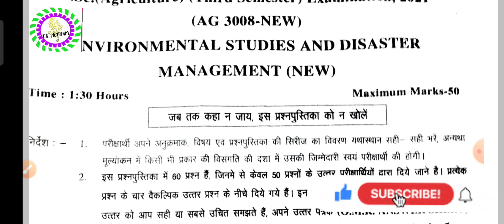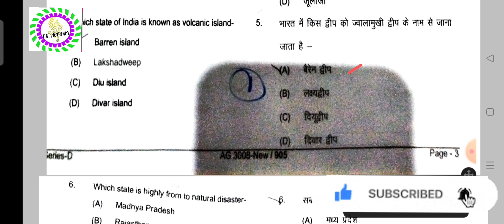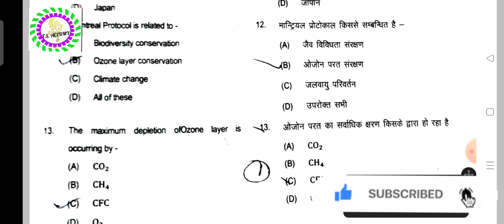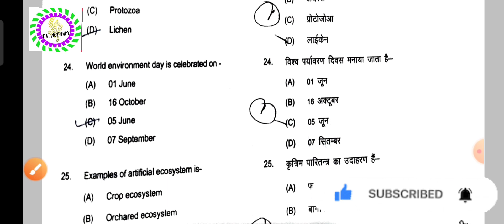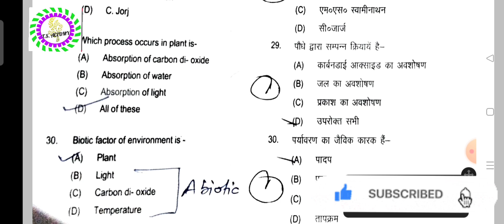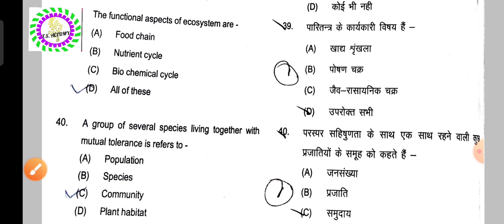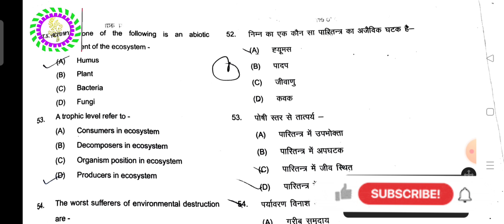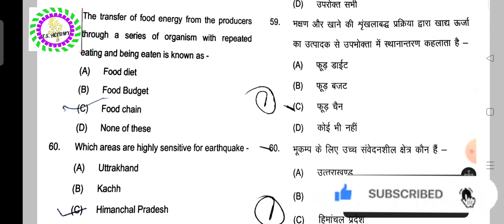B.Sc AG 3rd sem.Environment studies and desire management privious year full paper solution 2021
B.Sc AG  sem.Environment studies and desire management privious year full paper solution 2021
sem.EnvironmentYour Queries:-
1. Form machinery and Power
2. objective Questions
3. Agriculture Engineering MCQ
4. Agriculture engineering Important Question
5. Form machinery and Power questions
6. Agriculture Engineering
7. Agriculture Engineering Question Paper
8. Bsc agriculture 3rd semester Agriculture
Engineering
9. Engineering MCQ
10. Agriculture engineering 3rd semester
11. 3rd semester objective Questions
12. Agriculture engineering Bsc ag 3rd semester
13. Agriculture 3rd semester engineering Questions
14. MCQ of BSc agriculture 3rd semester
15. Agriculture Agriculture engineering old paper 202
16. Form machinery and Power paper
3rd semester
Formmachineryand Power
Some Channel Related Topics
1. Agriculture
2. BSc agriculture
3. BSc agriculture 1st semester
4. BSc agriculture 2nd semester
5. BSc agriculture 3rd semester
6. BSc agriculture 4th semester
7. BSc agriculture 5th semester
8. BSc agriculture 6th semester
9. BSc agriculture 7th semester
10. BSc agriculture 8th semester
11. Old paper
12. Previous year Question Paper
13. Old paper solution
14. Important questions
15. Objective Questions
16. MCQ
12:09
2.09 MB Rull 46.167
KB/S
Integrated disease management
पाड़क
स्क निश्चित क्षेत्र में रोग होने को कहते हैं -
''Endemic
असामयिद अन्तराल एवं दिसी सम्बन्धित जगह
के कुछ स्थानों पर रोग का टोना कटलाता है।
Spooradic
लूज स्मट के, नियन्त्रण टैतु उपयुक्त clifehwakarma
Description
Х
1. Integrated disease management
2. objective Questions
3. Integrated disease management MCQ
4. Integrated disease management important
6. Integrated disease management
7. Integrated disease management Question Paper
8. Bsc ag 3rd semester Integrated disease
9. Integrated disease management objective
11. Integrated disease management 3rd semester
12. Integrated disease management Bsc ag 3rd
13. Agriculture 3rd semester Integrated disease
14. MCQ of BSc agriculture 3rd semester
15. Integrated disease management old paper 2022
16. Integrated disease management question paperDescription
1. Environmental studies and disaster management
2. objective Questions
3. Environmental studies and disaster management
4. Environmental studies and disaster management
6. Environmental studies and disaster management
7. Environmental studies and disaster management
8. Bsc ag 3rd semester Environmental studies and
9. Environmental studies and disaster management
11. Environmental studies and disaster management
11. 3rd semester objective Questions
12. Environmental studies and disaster management
13. Agriculture 3rd semester Environmental studies